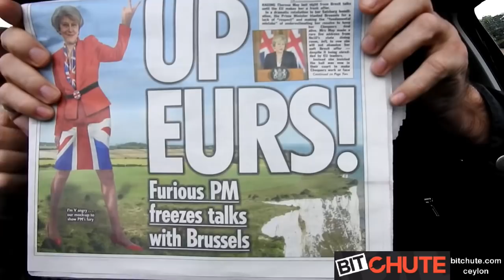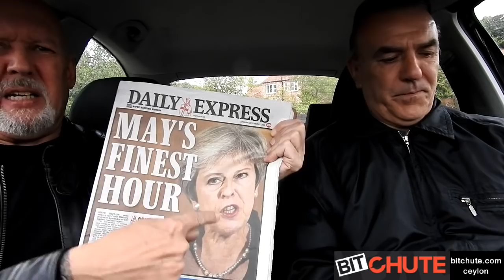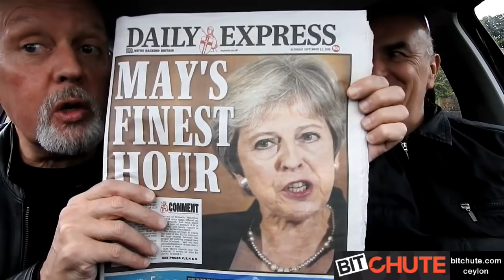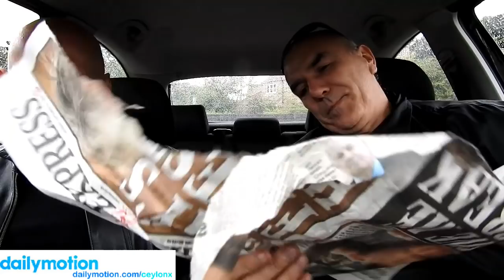...The KaK & M@© Show. Are you sick of all this brexit bullshit?